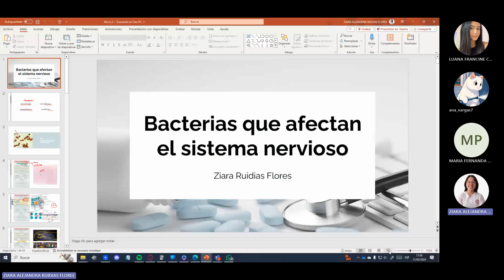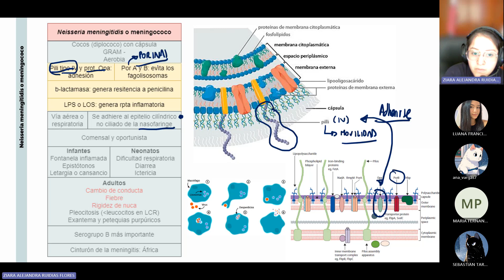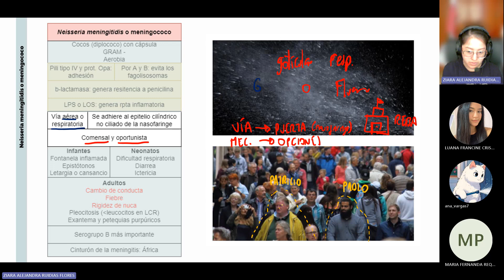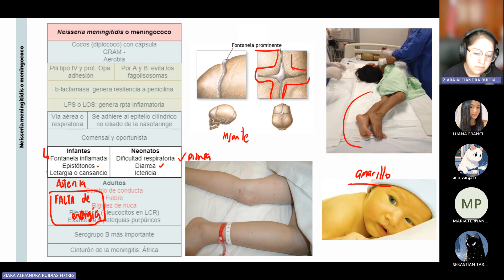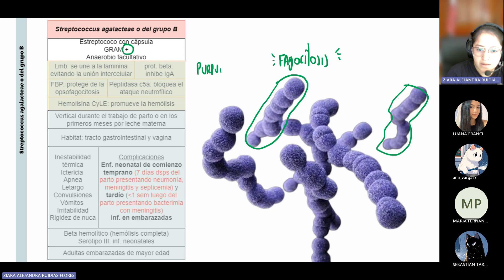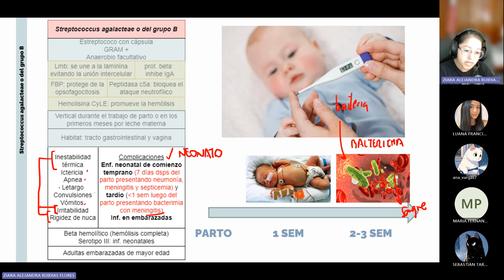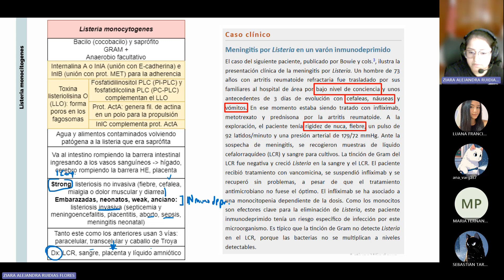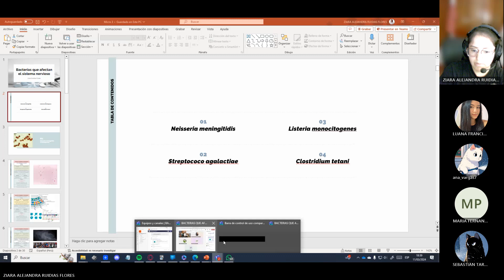MICROBIOLOGÍA – SESION 03: BACTERIAS QUE AFECTAN EL SNC – ZIARA RUIDIAS – 2024-1